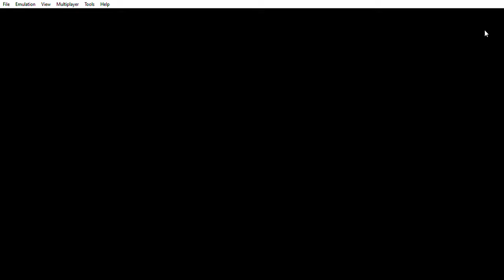Pokemon Ultra Sun: Tapu Koko saved our lives!!(Ep 1)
Hi guys how are you all and Today We are playing Pokemon Ultra Sun!And we fall of a bridge because that nebby(comsmog)broke the bridge.But then the island guardian came and saved me nebby and my partner toga!